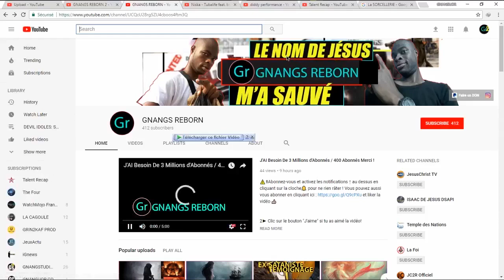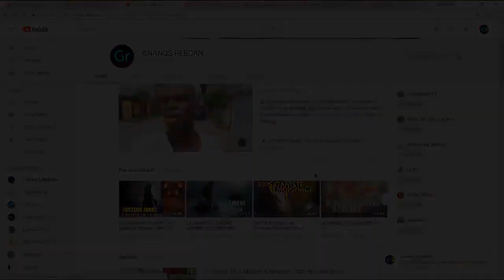LA SIRÈNE ET LA PRISON DE LA SORCELLERIE